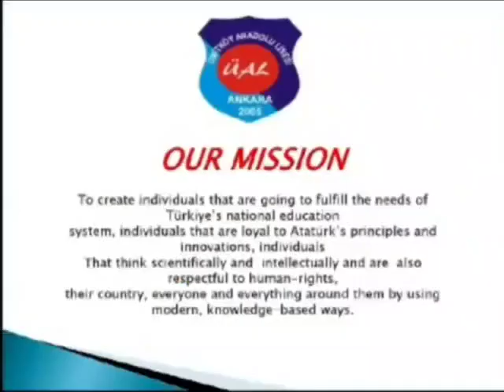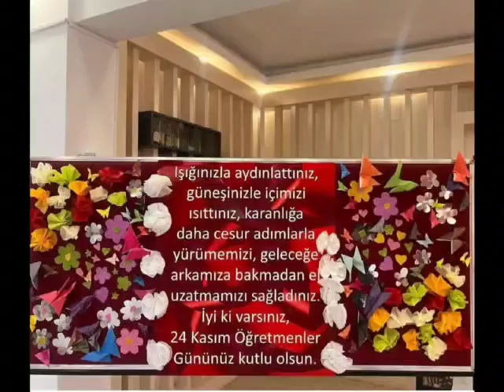Umitkoy Anatolian High School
Our students from Umitkoy Anatolian High School prepared this amazing video. Thank You all!